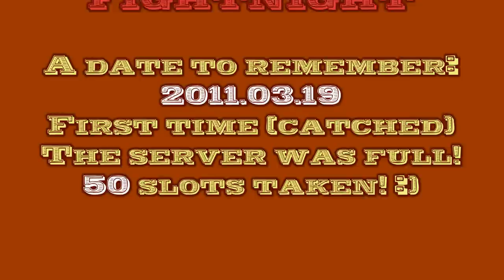RedOrchestra.pl - MareNostrum Fightnight Record (19.03.2011)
50 slots taken!